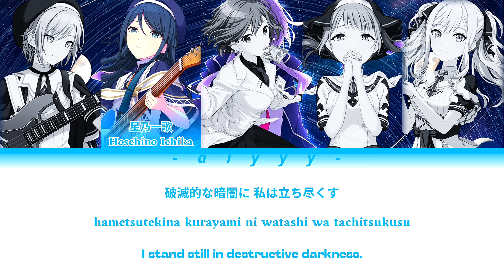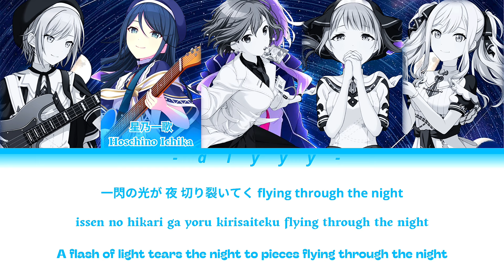[GAME VER] 幾望の月/KIBOU NO TSUKI (An Almost Full Moon) Leo/Need Feat. Meiko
[GAME VER] Cover sing by Leo/Need feat. Meiko

-Song : "幾望の月/Kibou No Tsuki/An Almost Full Moon"
Creator of the song : nakyamurya

⚠️ I'm not the creator of this song, i only makes videos for viewers who are interrested by the song.